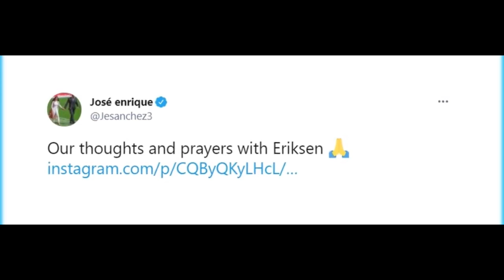FOOTBALLERS REACT TO CHRISTIAN ERIKSEN | RONALDO, MESSI, DAVID SILVA AND MORE !!